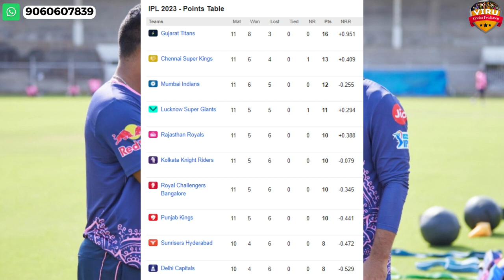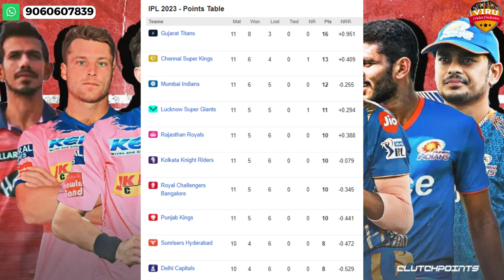Kolkata Knight Riders vs Rajasthan Royals, 56th Match Prediction, RR vs KKR Playing 11, Pitch Report